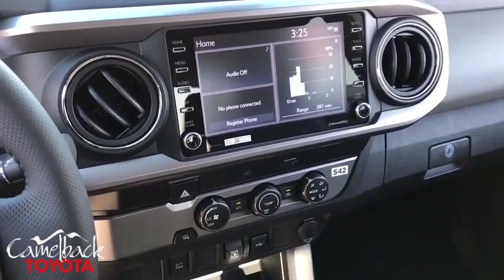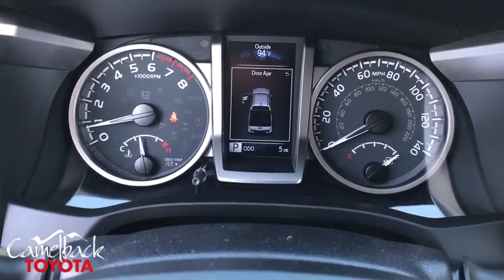2020 Toyota Tacoma Phoenix, Peoria, Scottsdale, Glendale, Avondale, AZ 46985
Silver Sky Metallic New 2020 Toyota Tacoma available in Phoenix, Arizona at Camelback Toyota. Servicing the Peoria, Scottsdale, Glendale, Avondale, AZ area.

Camelback Toyota
1550 E Camelback Rd

2020 Toyota Tacoma SR5 Silver Skybrbrbr Excellent Selection of NEW and USED vehicles, Financing Options, Serving the great Phoenix Area.
Axle Ratio: 3.91,Front Bucket Seats,Fabric Seat Trim (FC),Radio: AM/FM/HD Radio,6 Speakers,Air Conditioning,Electronic Stability Control,Front Center Armrest,Tachometer,ABS brakes,Alloy wheels,Anti-whiplash front head restraints,Brake assist,Bumpers: body-color,Driver door bin,Dual front impact airbags,Dual front side impact airbags,Front anti-roll bar,Front fog lights,Front reading lights,Front wheel independent suspension,Illuminated entry,Knee airbag,Low tire pressure warning,Occupant sensing airbag,Outside temperature display,Overhead airbag,Overhead console,Panic alarm,Passenger door bin,Power door mirrors,Power driver seat,Power steering,Power windows,Rear step bumper,Remote keyless entry,Speed control,Speed-sensing steering,Split folding rear seat,Steering wheel mounted audio controls,Telescoping steering wheel,Tilt steering wheel,Traction control,Trip computer,Variably intermittent wipers,Front beverage holders,Auto-dimming Rear-View mirror,AM/FM radio: SiriusXM,Exterior Parking Camera Rear,Auto High-beam Headlights,Distance pacing cruise control: Dynamic Radar Cruise Control (DRCC),Emergency communication system: Safety Connect with 1-year trial